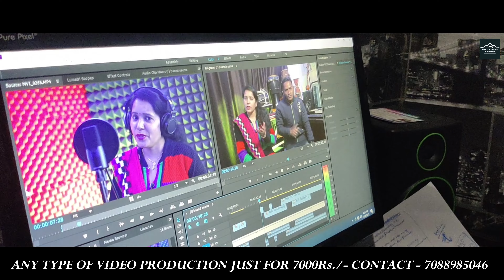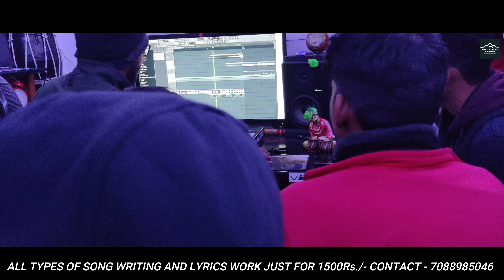Song/Video Production | Pahadi Song Writing/Live Rhythms Recording/Graphic Designing | All Works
We also provide Youtube Promotion, Song Distribution, Production Management Services.

song recording
music recording studios near me
song recording studio near me
DELHI
MUMBAI
UTTARAKHAND
UTTARPRADESH
HARYANA